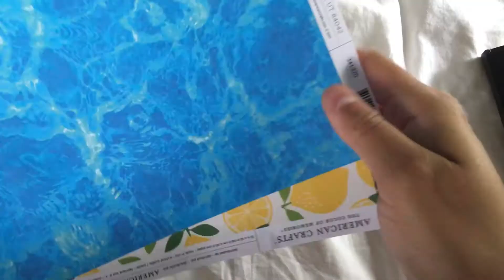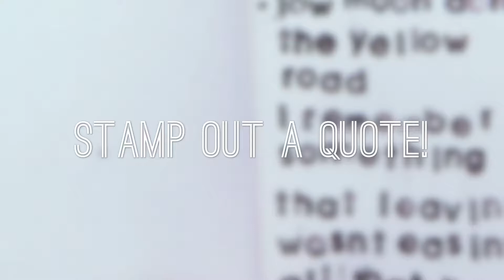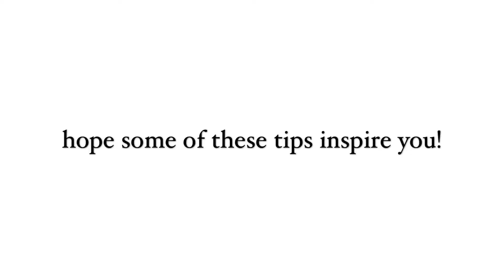How to start a new sketchbook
Hope some of these tips inspired you for your next sketchbook !

* INSTAGRAMS